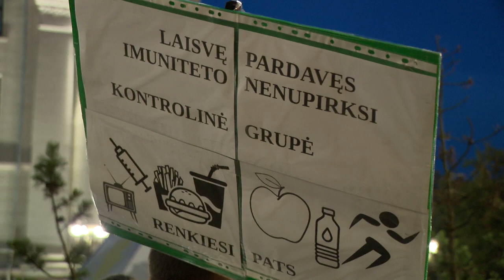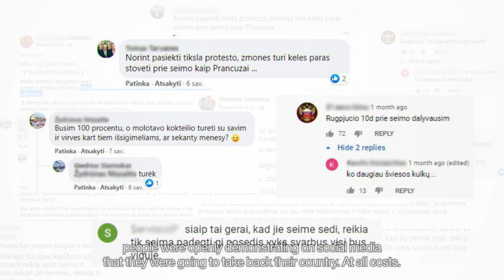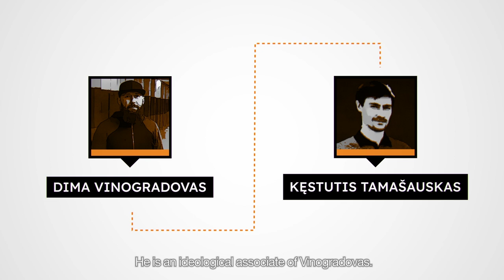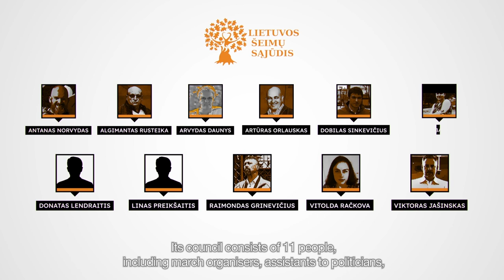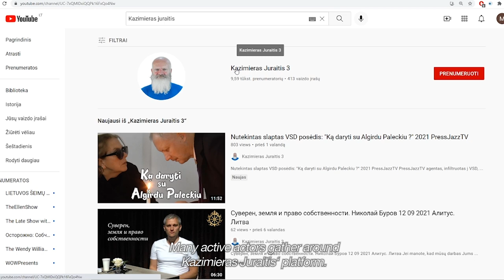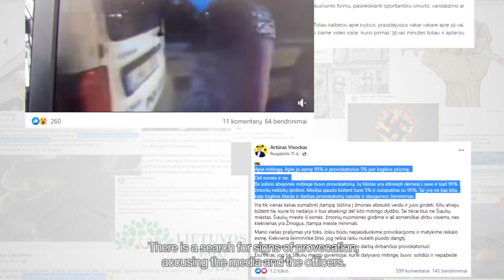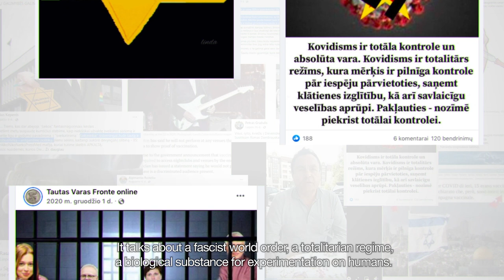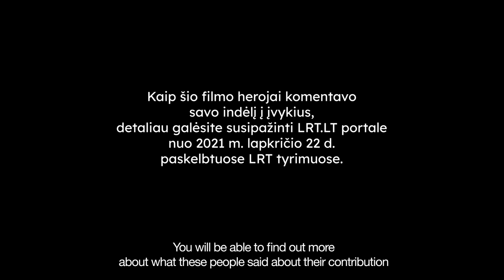Inside the Riot | 2021-08-10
Inside the Riot:  The Investigative Documentary of the LRT Investigative Team tells the story behind the riot at the Lithuanian parliament on the 10th of August 2021